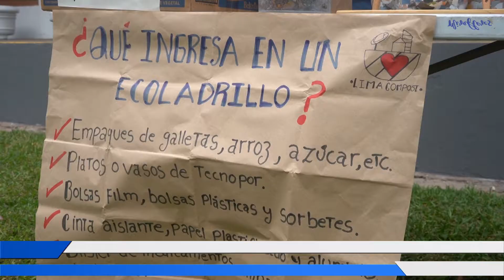PERU SIN RESIDUOS. NIÑOS ELABORAN ECOLADRILLOS EN TALLER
En el primer taller “Perú Sin Residuos” dirigido a niños en el Santuario Patriótico Reducto N°2, aprendieron a elaborar ecoladrillos y otros objetos con envolturas de alimentos, empaques, bolsas de plástico y demás insumos reciclables, para proteger el ecosistema.